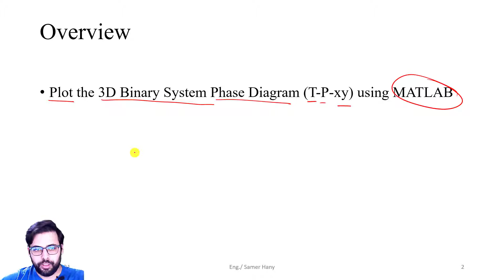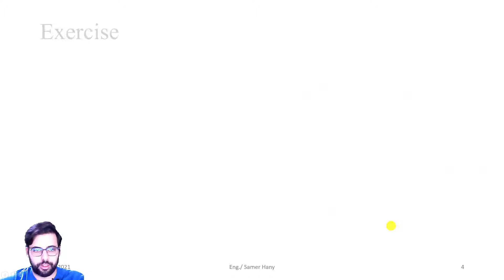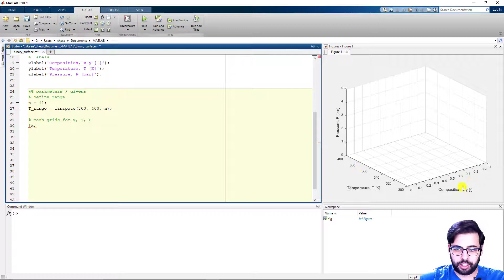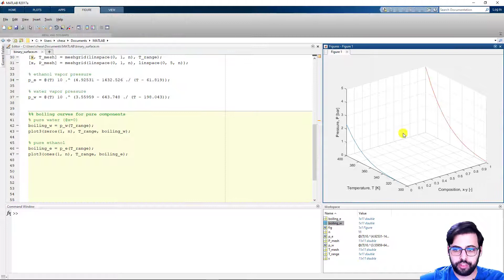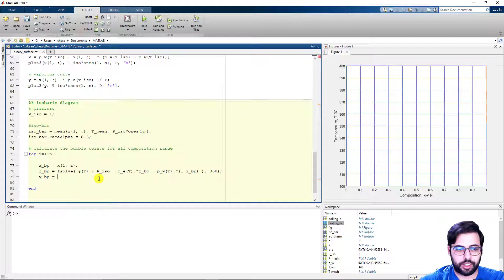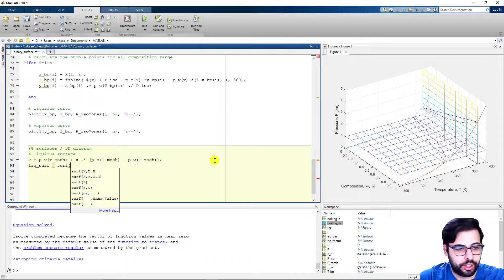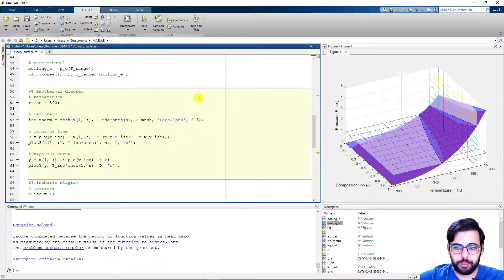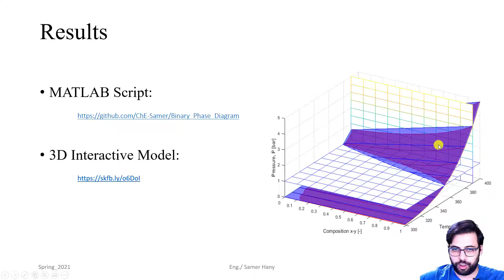Phase Equilibria | Binary Systems | Extra - Plotting using MATLAB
Plotting 3D Binary System Phase Diagram
Code: